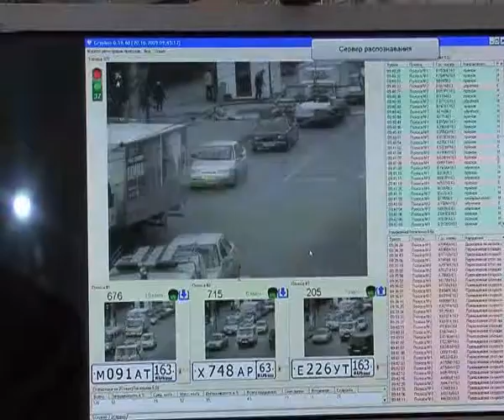Интервью. Владимир Куделькин. Итегра-С. MIPS 2010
DSSL News. Интервью со стенда компании на MIPS 2010. Московская Международная Выставка «ОХРАНА, БЕЗОПАСНОСТЬ И ПРОТИВОПОЖАРНАЯ ЗАЩИТА»"